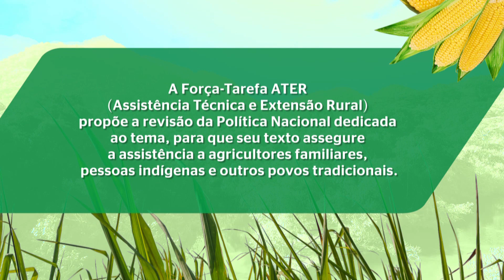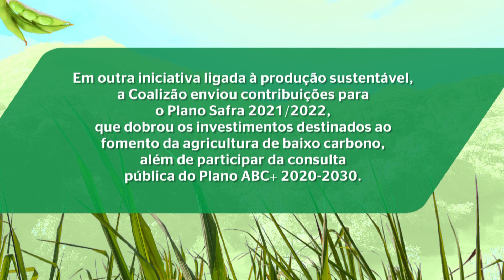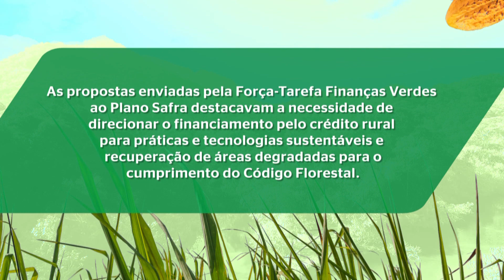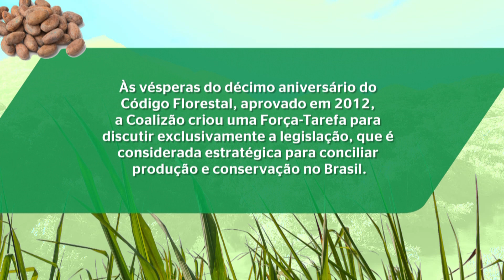2ª Plenária Coalizão Brasil 2021 - FÓRUM AGROPECUÁRIA E SILVICULTURA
Confira o balanço do 2º semestre de 2021 pelas vozes das lideranças dos Fóruns e Forças-Tarefa da Coalizão Brasil. Vídeo gravado para a Plenária de 14 de dezembro de 2021.

Produção: NO AR Comunicação